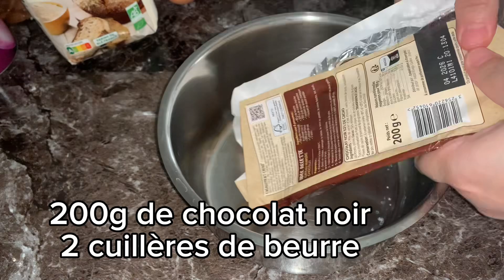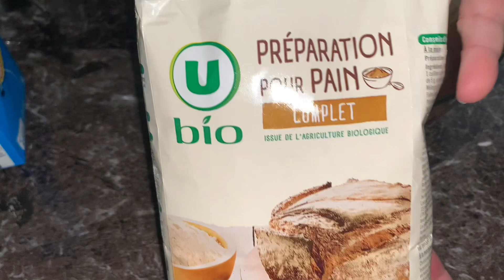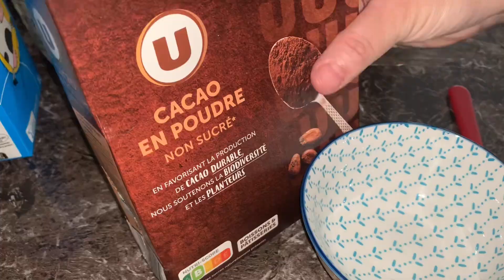Merveilleux gâteau aux chocolat à la farine de blé complet sans sucre 😋😋